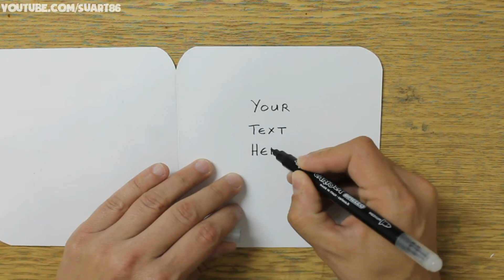How to make Anniversary Card at Home - Easy Handmade Cards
This video shows how to make anniversary card at home. Enjoy
Publishing : Suart86